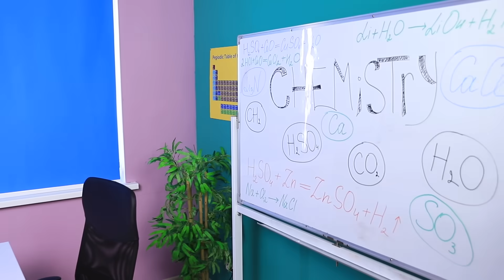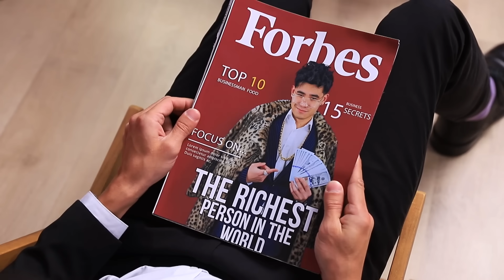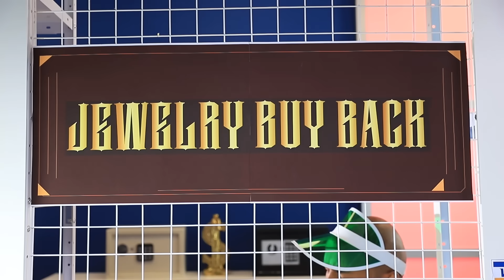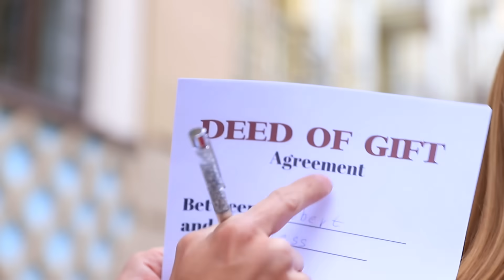Богатый vs бедный vs ультра богатый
Богатый и бедный студент редко дружат между собой. Что если появится третий студент, не похож ни на одного из них? Бедный, богатый и супербогатый студенты в одном классе, смогут ли они подружиться?